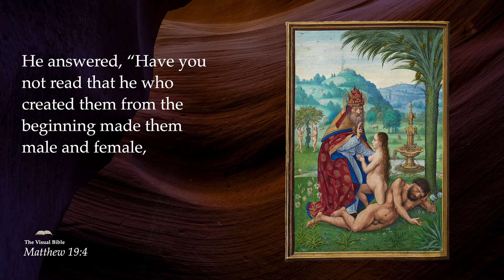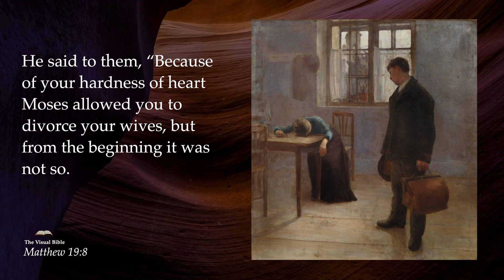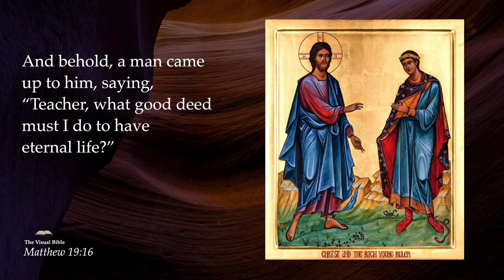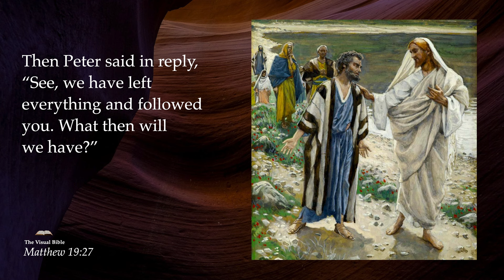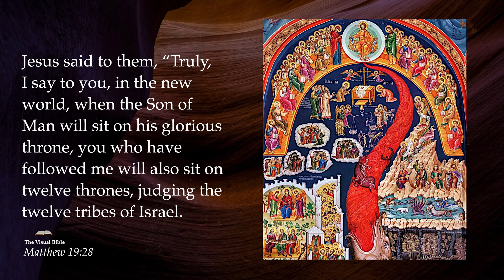Matthew 19⎜Every verse illustrated by classical paintings.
A visual Bible commentary of Matthew's Gospel with every verse illustrated by classical paintings and historical photos of the Holy Land from the early 1900s.
Narrated by Rory McClure.
Paintings, photos and illustrations curated, created, photoshopped and edited by Rory McClure.

▬ Contents Of Matthew 19  ▬
0:00 - Teaching About Divorce
01:56 - Let the Children Come To Me
02:18 - The Rich Young Man